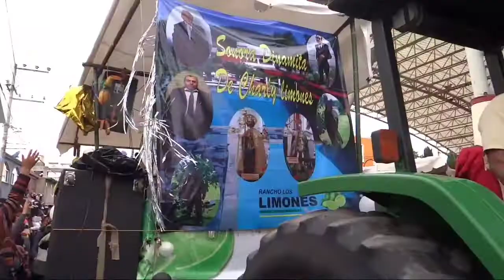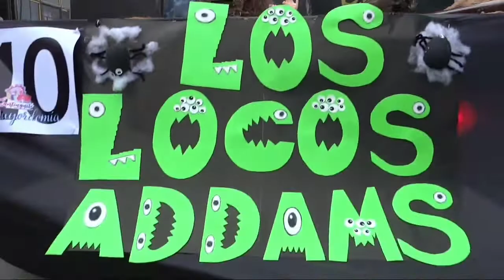Santiaguito Cuaxuxtenco paseo 2022 , Tenango, Estado de México.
¡¡¡ En esta ocasión nos invitaron a la localidad de Santiaguito cuaxuxtenco en el municipio de Tenango estado de México a conocer y formar parte de esta bonita tradición qué se celebra año tras año espero que al igual que yo tú también disfrutes de este video saludos !!!🤙